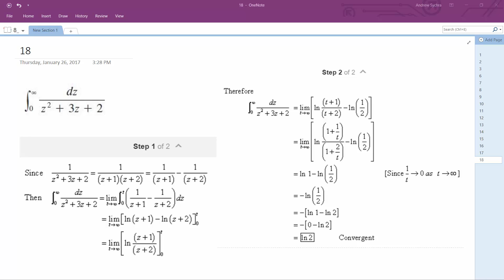Integrate dz/(z^2 + 3z + 2) from z=0 to infinity